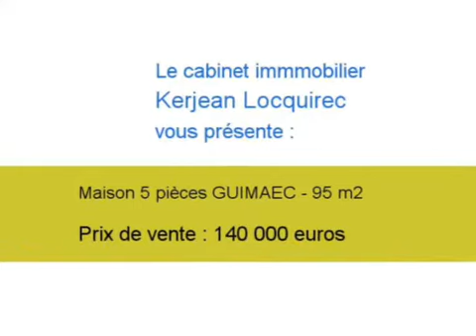Achat Vente Maison GUIMAEC 29620 - 95 m2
Cliquez sur ce lien pour en savoir plus (prix, contacts)

A vendre à GUIMAEC une maison de 95 m2.

Annonce immobilière : Achat Vente Maison GUIMAEC 29620 Finistère